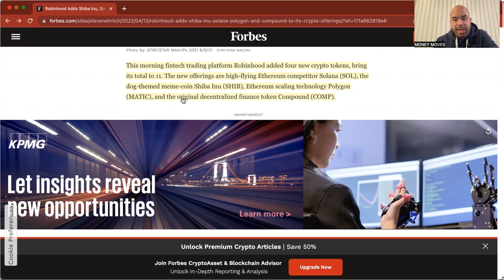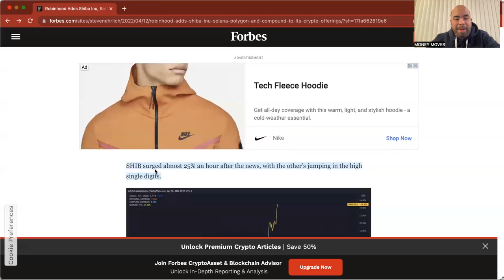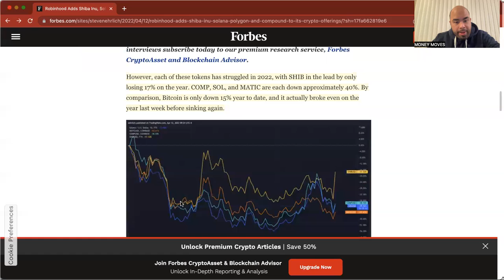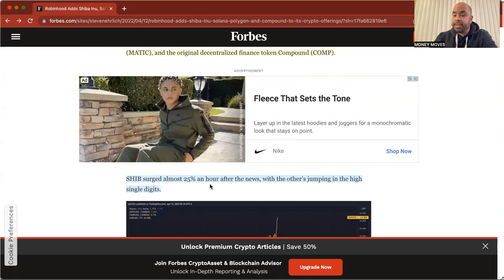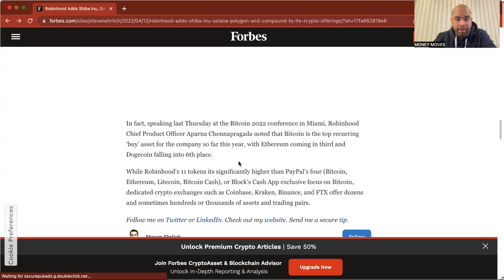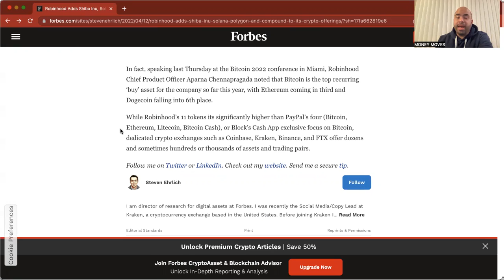Robinhood adds four more Cyrptos, Solana, Shiba Inu, Compound, and Polygon.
Welcome to Money Moves where we talk all things money from Crytpocurrency, Stocks, Real Estate, and the economy.